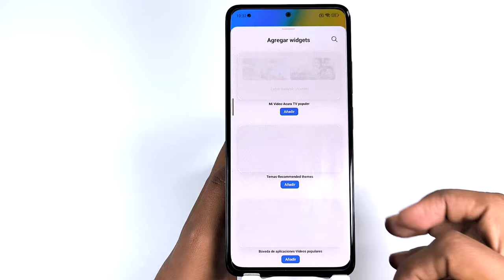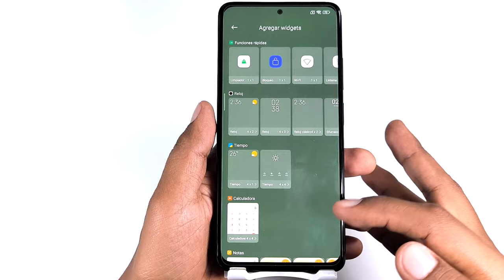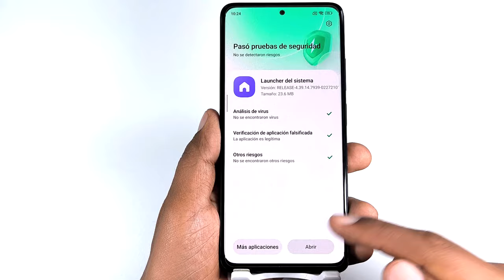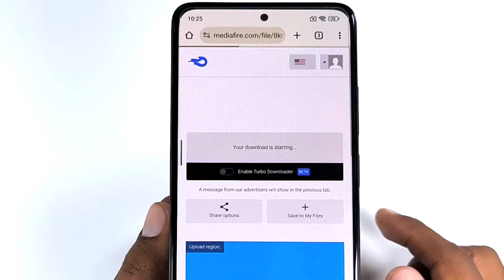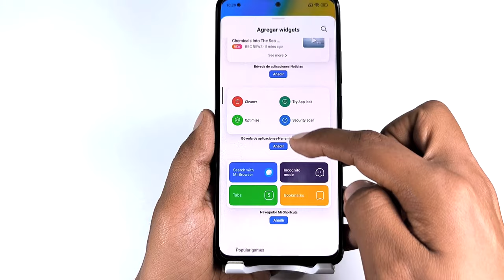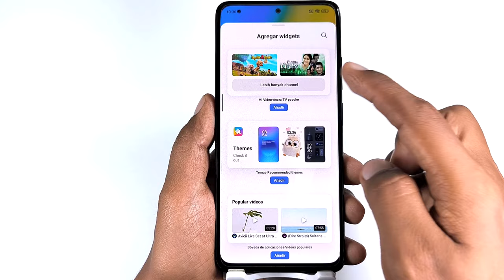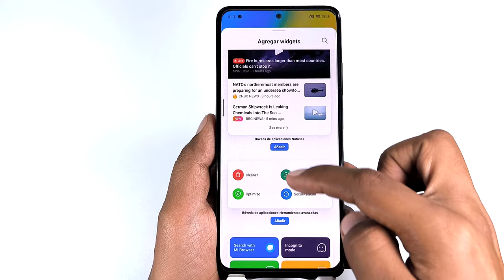REGRESÓ Añadir WIDGETS a la Pantalla de Inicio para MIUI y HyperOS ((SIN Root))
ya podemos agregar los Widgets a la pantalla principal de manera Facil y SIN ROOT, es super sencillo así que déjame en los comentarios si es que lo pudiste hacer!!!

Links:
Launcher: